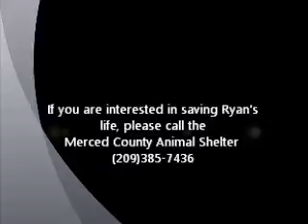Ryan Seacrest ID 126202